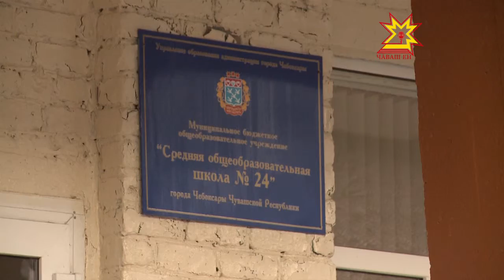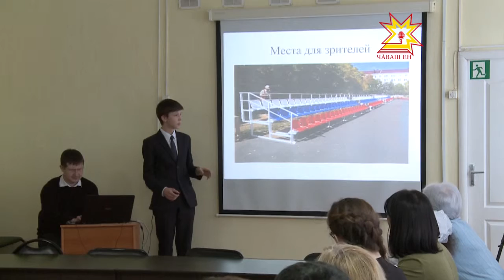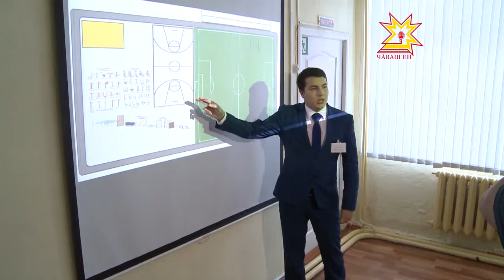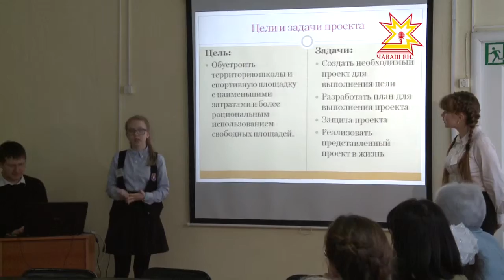Об этом подробнее. Выпуск 17.03.2016